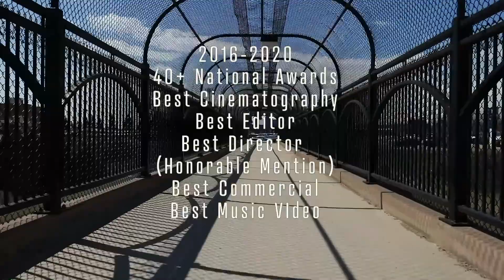cinematic reel 2020 8 28 2929